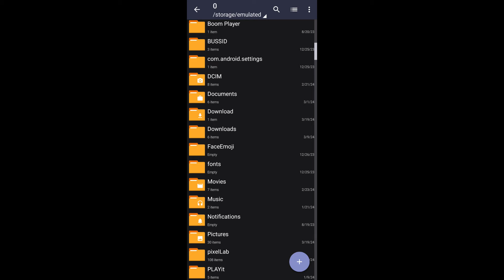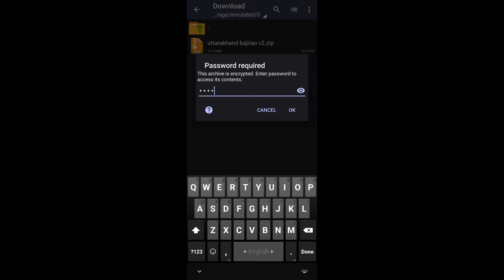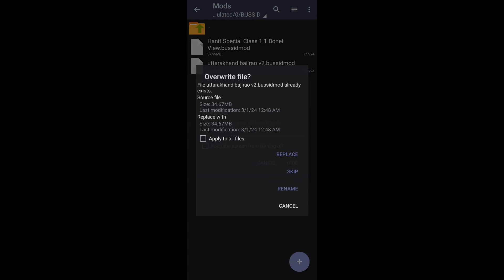Bangladeshi Map Mod In Bus Simulator Indonesia | Best Map Mod Setup Bus Simulator Indonesia V4.2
🎬 Video Title :- Bangladeshi Map Mod In Bus Simulator Indonesia | Best Map Mod Setup Bus Simulator Indonesia V4.2

🔸🔸 𝐃𝐨𝐰𝐧𝐥𝐨𝐚𝐝 𝐋𝐢𝐧𝐤 🔸🔸